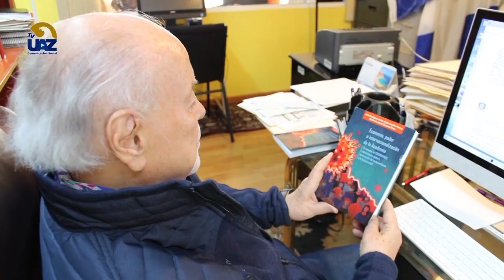Economía, poder e la internacionalización de la academia en tiempos de Coronavirus... 📚📖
🔵Multiverso UAZ🟡